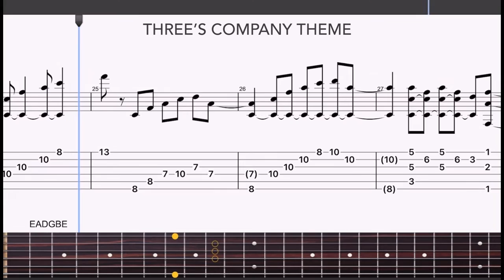Three's Company Theme (TV Show) - Fingerstyle Guitar Tab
The Three's Company Theme or "Come And Knock On Our Door" was composed by Joe Raposo. Performed by Ray Charles and Julia Rinker.

Three's Company is an American TV sitcom that aired for eight seasons on ABC from 1977 to 1984. It Starred John Ritter, Joice Dewitt, and Suzanne Sommers.